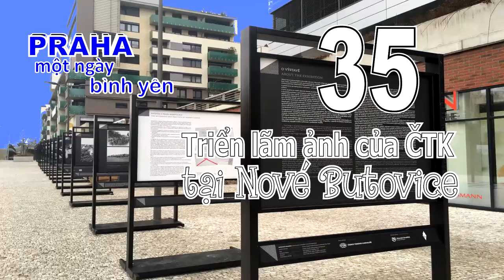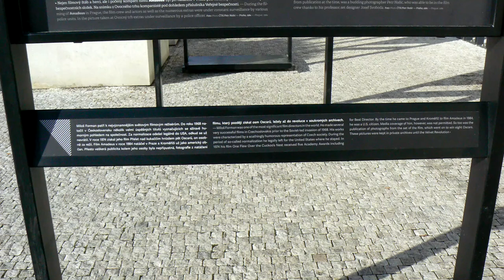20210216 - Triển lãm ảnh của hãng Thông tấn Séc ČTK (Phần 35) (HD-1080p)